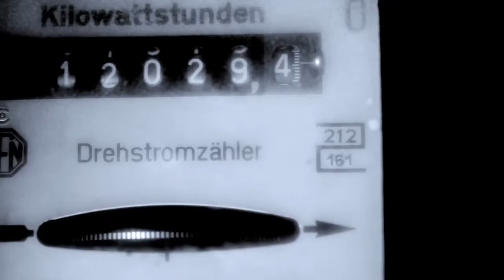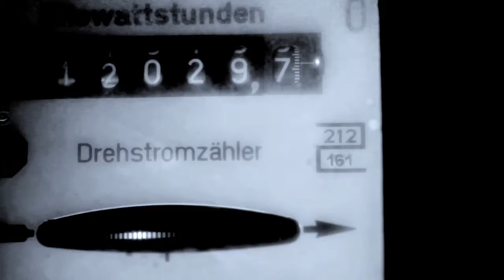Jen Eberhardt - Buzz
Video filmed at NK, sound recorded at and around emitter19, Berlin.

jennifer-eberhardt.de
nkprojekt.de/
emitter19.blogsport.de